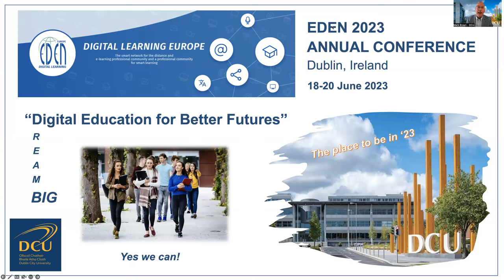2023 EDEN Digital Learning Europe Conference Announcement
A video as part of the announcement of the location of the 2023 EDEN Digital Learning Europe Annual Conference.